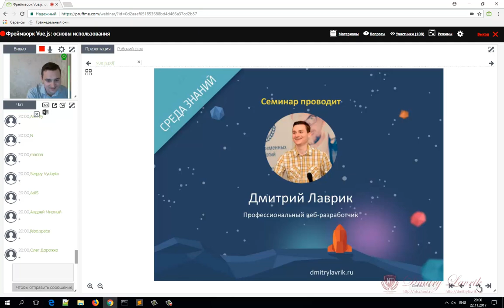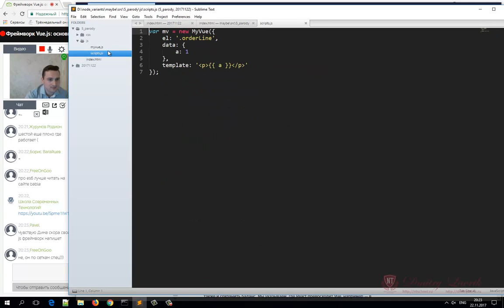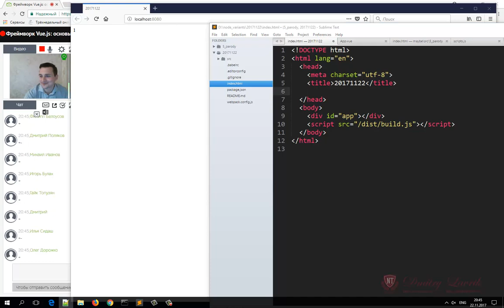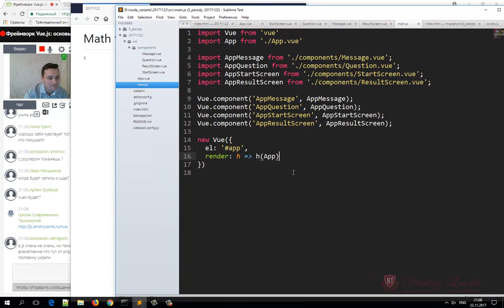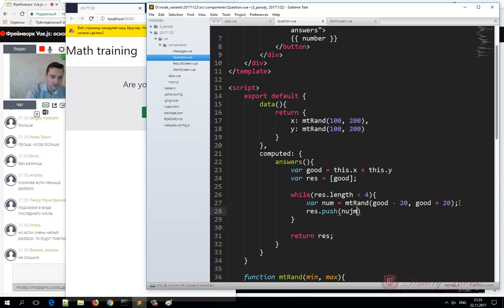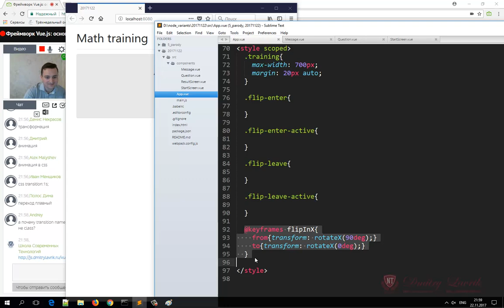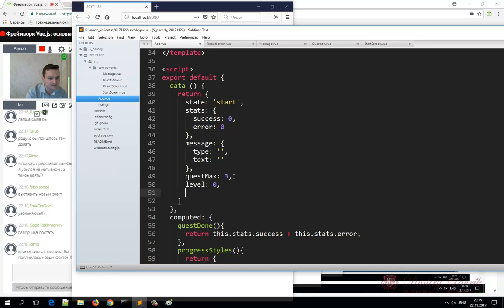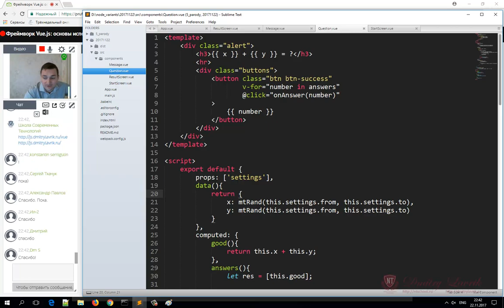Среда Знаний - фреймворк Vue.js